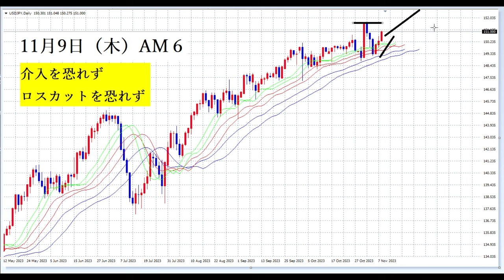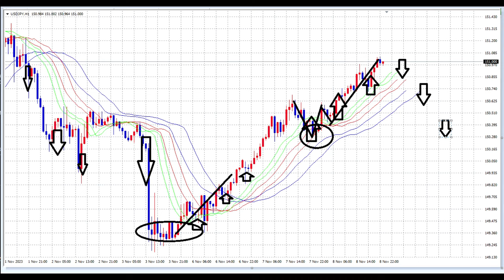【FX】上昇トレンドが終わるまでBUY